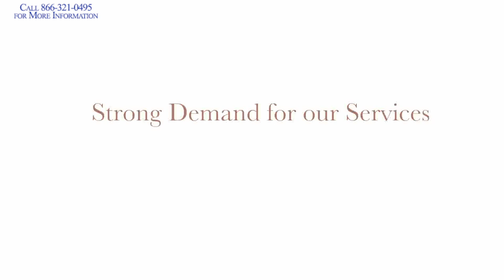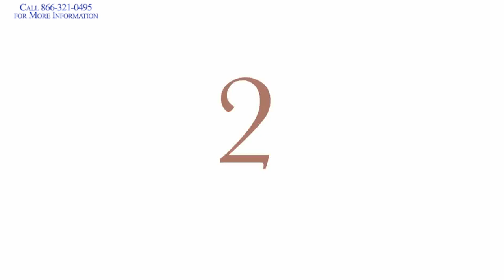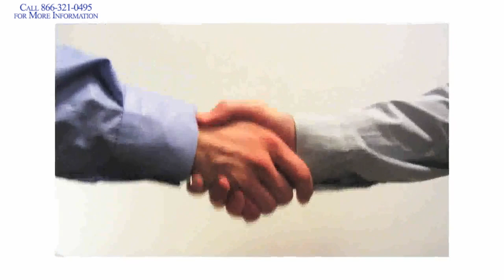Pressure Washing: Truck & Fleet Washing Business Franchise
fleet washing, truck washing, power washing, pressure washing, small business opportunities